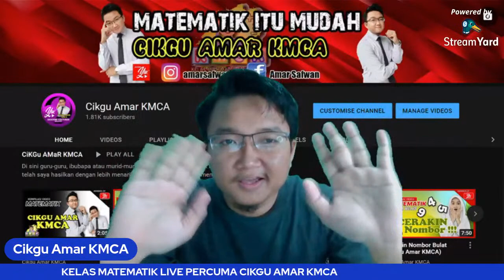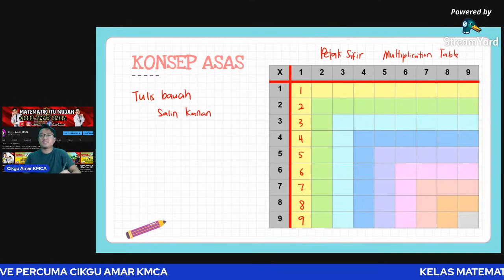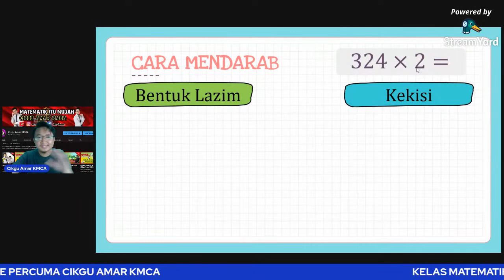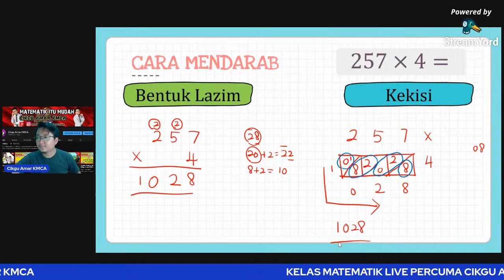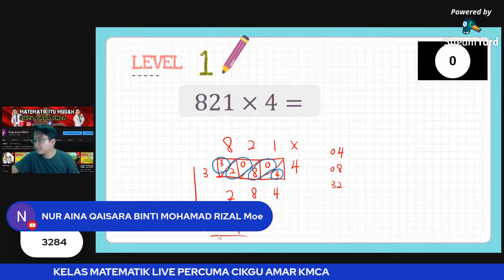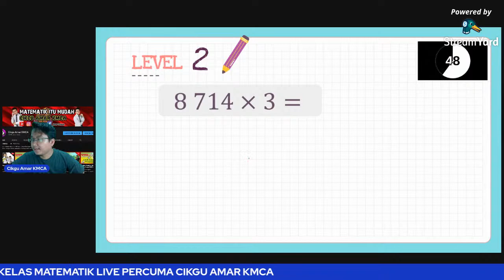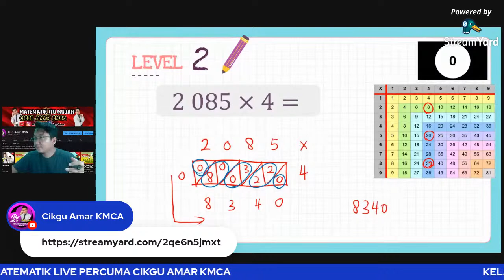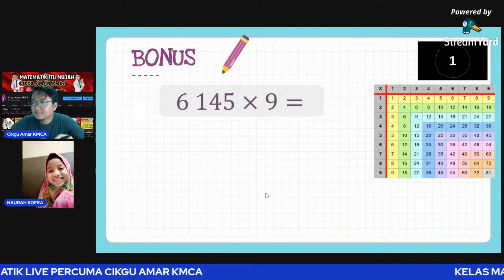Tahun 3, 4, 5 & 6 - Darab 1.0 (Kelas Online LIVE Cikgu Amar KMCA)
Join group Telegram Cikgu Amar KMCA

including icons by Falticon, and infographics & images by Freepik